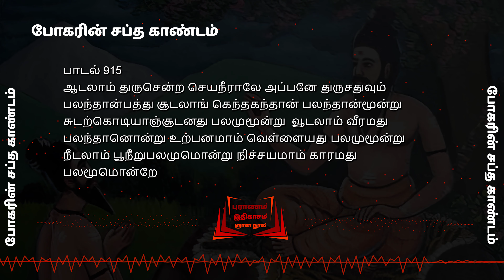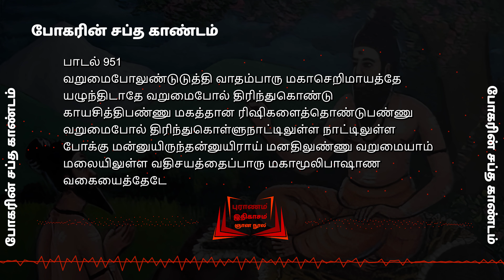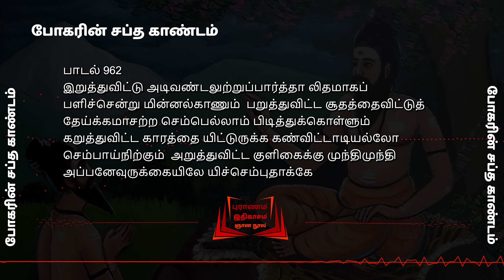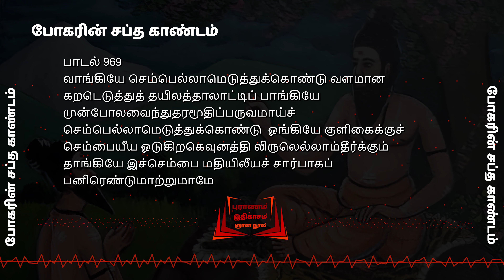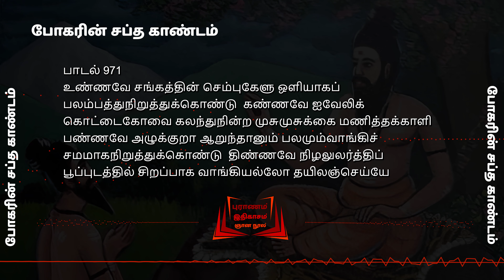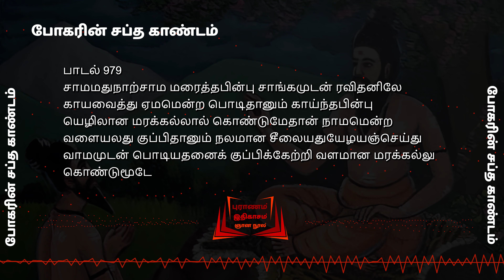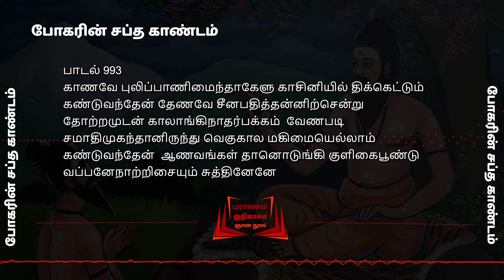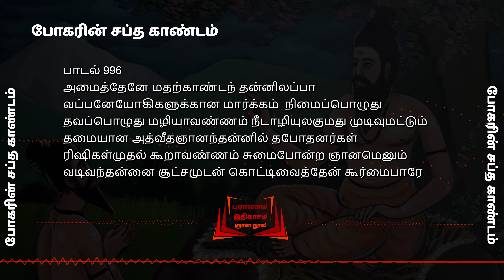10. போகர் ஏழாயிரம் 900 - 1000 துவதசத்தின் தைலம்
துவதசத்தின் தைலம்

போகரின் சப்த காண்டம்

போகர் தமிழ் சித்தரானவர், BCE. 550 முதல் 300 முறை வரை வாழ்ந்திருந்த என்னால் போகர் 18 சித்தர்களின் ஒரு குழுவில் இருந்தார். குறிப்பாக போகர் திருமூலருடன் ஒப்புக் கொண்ட ஒருமைப்பட்டுள்ளார். பழனிமுருகன் மலைக்குள் திருச்சாற்றுப் பார்க்கும் பொதிலில், நீரில் மலமர்ந்து மெடிப்பப்பட்டுள்ள மனச்சாட்சி நிலையில் போகர் இருந்து காணப்படுகின்றார்.

Bohar sapthakandam 7000 - Bogar 7000

lithiasis and Puranas majorly in Tamil language. (old Tamil Language) - Devotional oriented Sanarthan Dharma, சனாதன தர்மம் , Sanarthan Dharma Sanarthan, Hindu